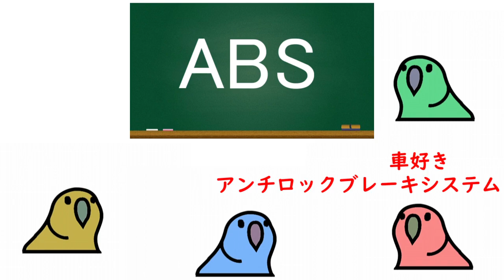【Party Parrot】車好きのための略語 頭文字D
流行に乗りました